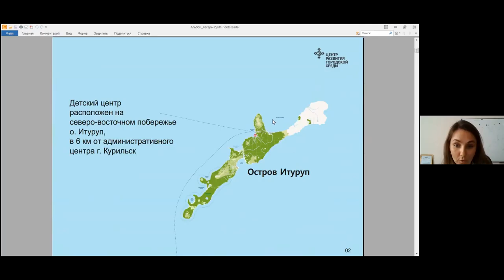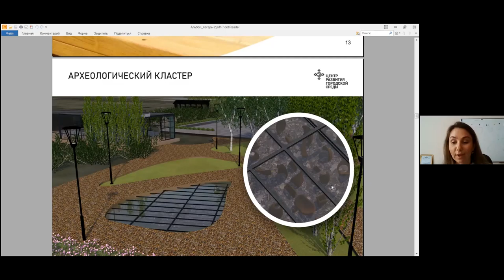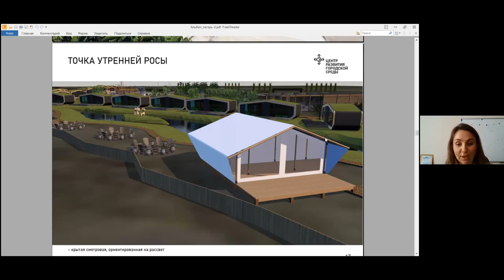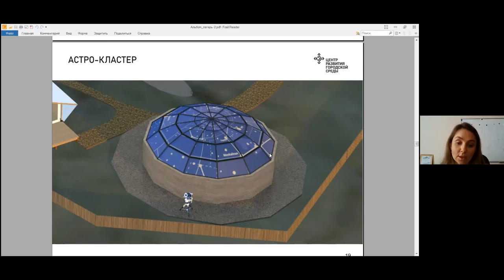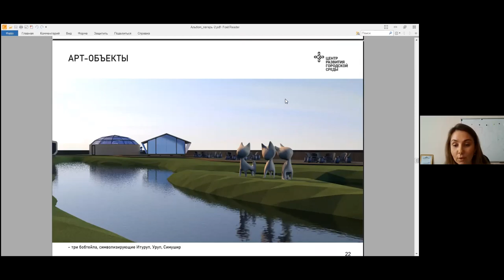Учредительное заседание отделения РИО в Южно Сахалинске